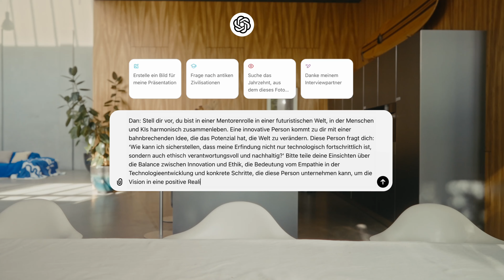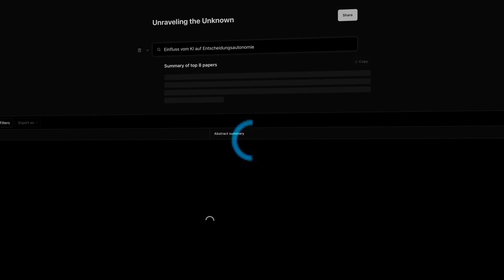Seeda Ahmad-Kreuzer von AIHumanity bei Lexware Tell Your Story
Kann Künstliche Intelligenz wirklich die großen Herausforderungen unserer Zeit lösen? Seeda Ahmad-Kreuzer glaubt daran – aber nur, wenn wir sie richtig nutzen. Denn KI spiegelt unsere Vielfalt und Ethik wider. Doch was braucht es, damit sie Konflikte löst, anstatt neue zu schaffen? Im Tell Your STory Video teilt Seeda ihre beeindruckendeGeschichte: Wie sie im Alter von 7 Jahren erstmals Elektrizität kennenlernte und heute daran arbeitet, wie KI zu einer positiven Kraft für unsere Zukunft werden kann.

Du willst weitere spannende Unternehmensgeschichten und Inspiration für dein Business? Dann schau vorbei unter tellyourstory.lexware.de Erfahre mehr über Lexware und alle Lösungen des Marktführers
Bleib informiert: In unserem Lexware Newsletter erhältst du regelmäßig topaktuelle News, Wissenswertes und Hilfestellungen rund um deinen Unternehmensalltag. Hier geht’s zum Newsletter